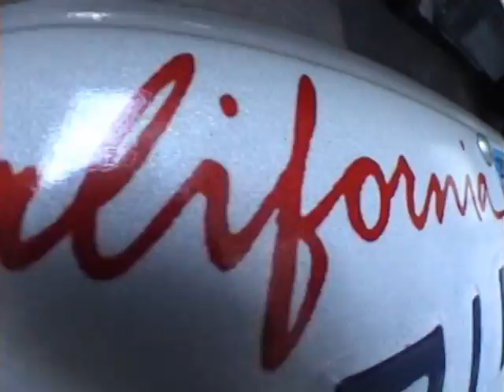2003 Snakeboard World Champs Best Trick Gabi Munoz backflip to 50-50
2003 Snakeboard World Champs Best Trick Gabi Munoz. Backflip to 50-50 on a rail placed on the opposite downside of a pyramid! (from the Crescent Fresh Antics DVD, available